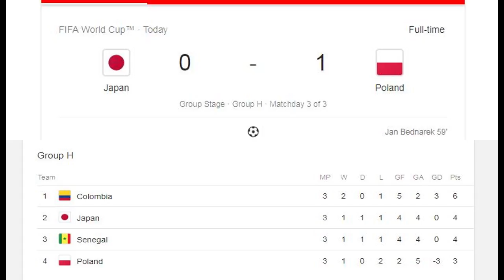2018 World Cup • Japan vs Poland - All goals Highlights & Fans reactions from Stands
Watch Japan 0-1 Poland goals match highlights fans reactions of Match day 3 of 3(Group H) 2018 FIFA World Cup.

Hit the ring bell to get notifications of latest upload video.

Neymar vs Costa Rica - All goals dribbling and skills(22/06/2018)HD